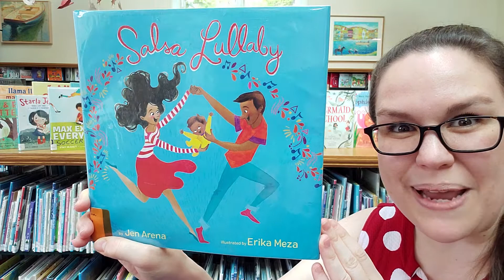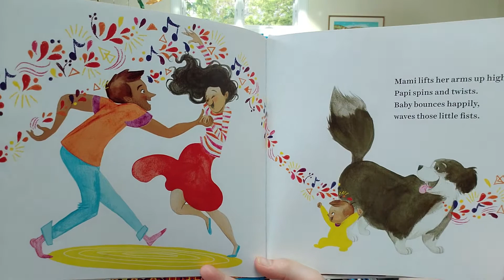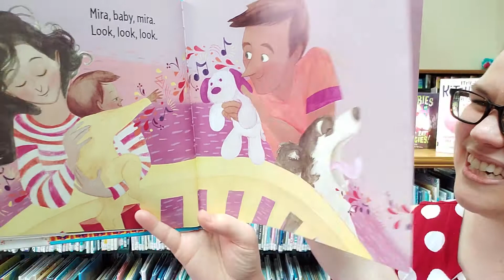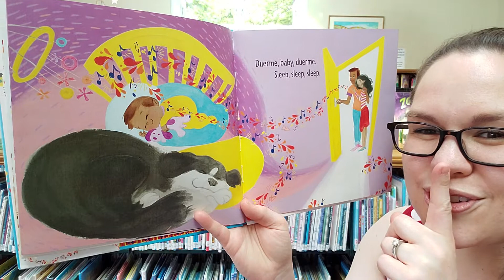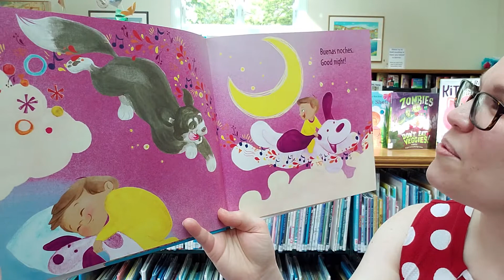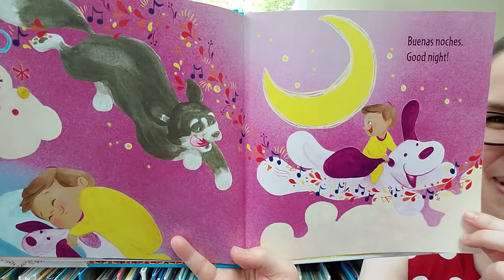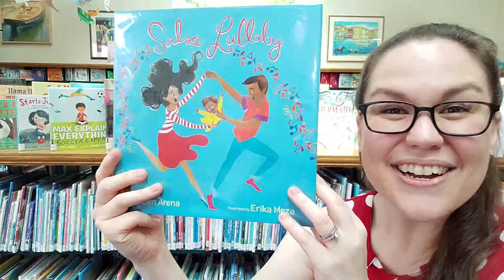Baby Time: ending with Salsa Lullaby by Jen Arena, illustrated by Erika Meza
Virtual musical storytime with Miss Katie from the Rockland Public Library. Spring Songs:
Rain Lullaby:
The rain is falling down SPLASH

The sun is peaking out PEAK

Rhyme:
Here is the beehive.  Where are the bees?
They're hidden away where nobody sees.
Soon they'll come creeping out the the hive.
One, two, three, four, five.
Bzzzzzzzz (wave fingers & tickle)

Scarf songs:
1 - Sun is on the Grass

2 - Lyrics: (to the tune of Frère Jacques)
Popcorn kernels, popcorn kernels (wave scarve side to side)
In the pot, in the pot (make their scarves disappear by bunching it up in their fist)
Shake them shake them shake them. Shake them shake them shake them. (give big shakes)
'til they POP! 'til they POP! (Toss scarves up into the air)

Miss Katie's weekly virtual storytimes include:
Wednesday Read Aloud - 1 longer story